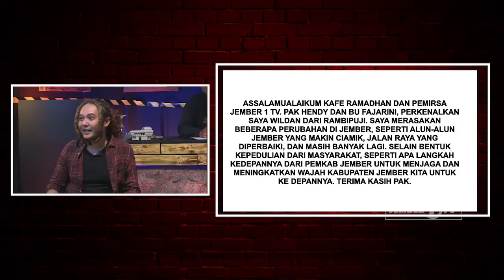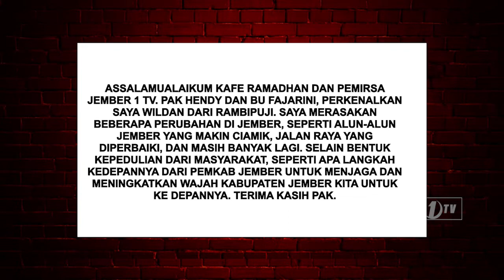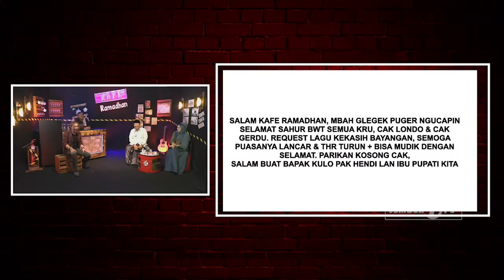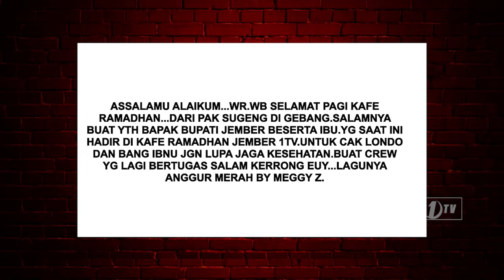ONOK INFO APIK IKI WONG - KAFE RAMADHAN EPS 6 (3/6)